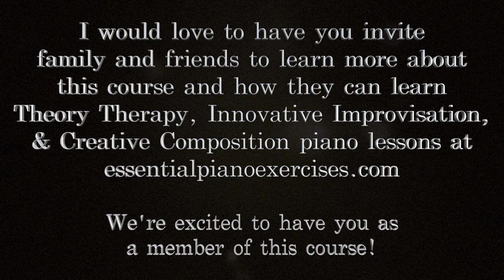Wood Recorder Instrument Review - Must Have Music Instruments and Gear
In this video I am reviewing three different wood/woodplastic recorders that I recommend:

100 Left Hand Patterns Every Piano Player Should Know was created to help piano students of all ages and skill levels learn how to improvise and arrange music of their own. The 100 left hand patterns introduced in this book can help piano students, piano teachers, and music professionals take their piano playing to the next level by learning how to play the same song 100 different ways.

1. Basic Left Hand Patterns, 2. Jazz, Blues, and Boogie-Woogie Left Hand Patterns, 3. Rock and Pop Left Hand Patterns, and 4. New Age and Contemporary Left Hand Patterns.